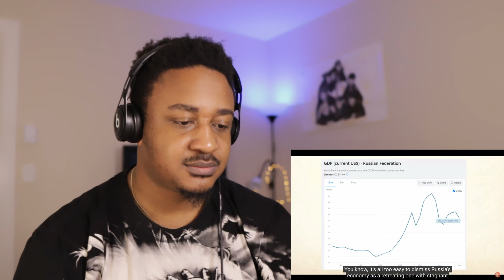Why Russia’s Economy is Immune to Western Sanctions Reaction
Why Russia’s Economy is Immune to Western Sanctions

vibewithjudeo